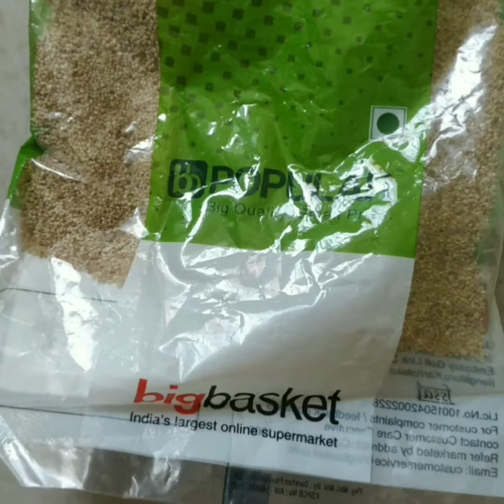sai Lakshmi teaches how to make coconut milk sooji(semolina)Halwa/सूजी नारियल का दूध हलवा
Video from Sai LakshmiVideo from Sai Lakshmi All of my cooking is very healthy., I m using less oil and spice in my food.All of my cooking programs are natural colour and original colour.So I am not showing any affected of the colour in my food.These are all natural affect colour only.So plz try to see my channel n plz comment also. Always I m trying to cook only healthy food .